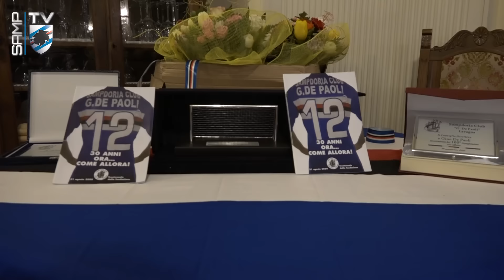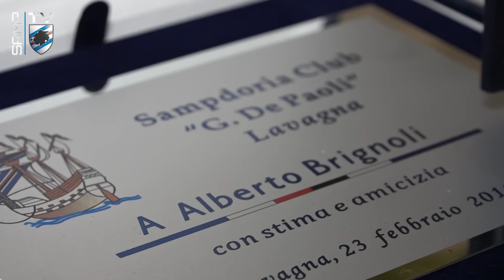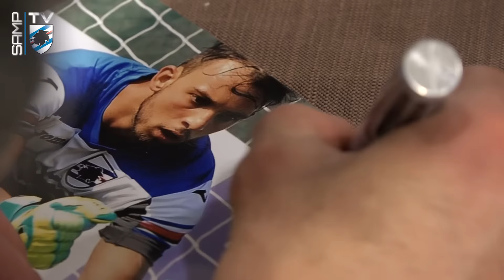vivilasamp: la storia della 'Rete d'Argento' del Sampdoria Club "De Paoli"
All'hotel "Due Mari" di Sestri Levante si è tenuta la 32.a edizione della Rete d'Argento, storico riconoscimento che il Sampdoria Club "Gianni De Paoli" di Lavagna assegna al miglior calciatore blucerchiato della stagione precedente. Ad aggiudicarsi il premio è stato Lorenzo De Silvestri, accompagnato dal portiere Alberto Brignoli, accolto calorosamente dai tanti tifosi presenti.